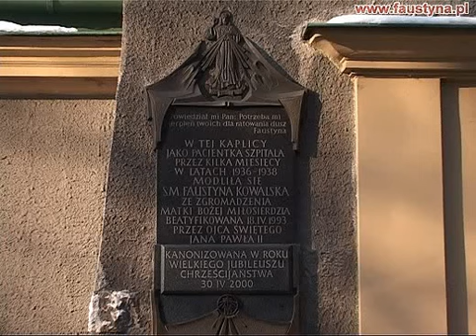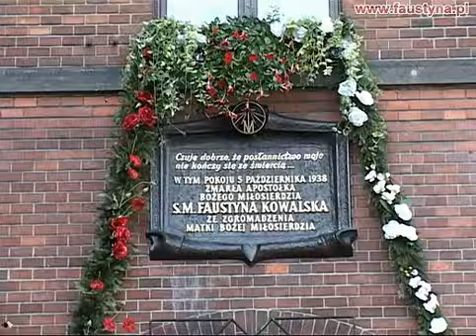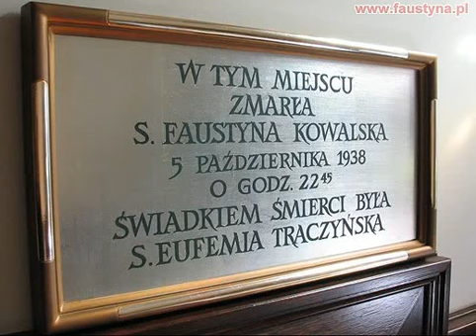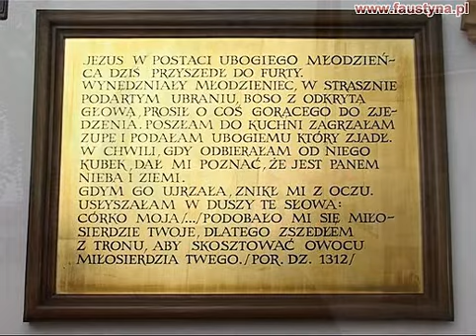GOD'S MERCY a universal hope - Part II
The movie is partly documentary in character. Above all, it shows in an interesting and engaging way, the impact which the message of Mercy, as transmitted by St. Faustina, exerted on the life of contemporary people. Testimonies of both many young people and adults confirm the greatness of this gift of God for our times, which is none other than the life and prophetic mission of St. Sister Faustina. The film was realized with the participation of the Congregation of the Sisters of Our Lady of Mercy and the Congregation of the Sisters of Merciful Jesus. The film attracts many viewers, including some very young people. It was presented, among others, during the World Youth Days in Sydney, Australia. It is available in the English, French, German, Italian, Spanish, Slovak and Russian language versions.